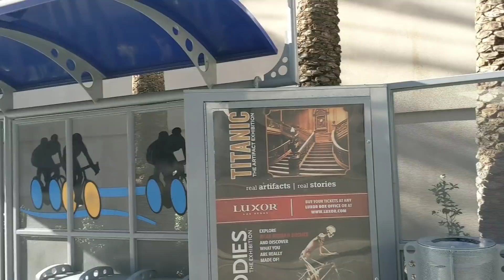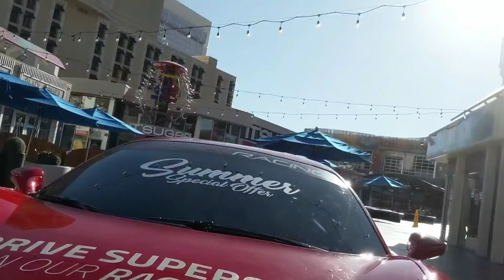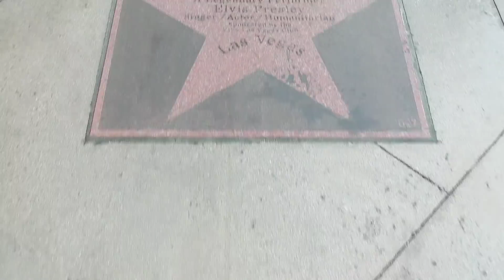Vegas EARTHQUAKE 2019 Footage + Earthquakes in Las Vegas Explained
The Vegas earthquake July 5 2019 threw everyone for a loop. No one thought we would feel another earthquake in Las Vegas after the Las Vegas earthquake on July 4 2019.

On July 5th 2019 a 7.1 magnitude earthquake struck Ridgecrest California. Las Vegas is only 150 miles from the epicenter of this earthquake and everyone in Las Vegas felt this earthquake.

This video contains private security camera footage of the 7.1 magnitude earthquake and how Las Vegas earthquakes look and feel.